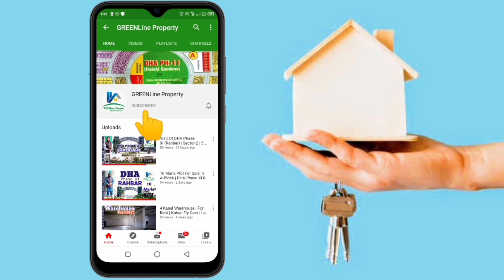Tulip Overseas Enclave Zaitoon City Lahore